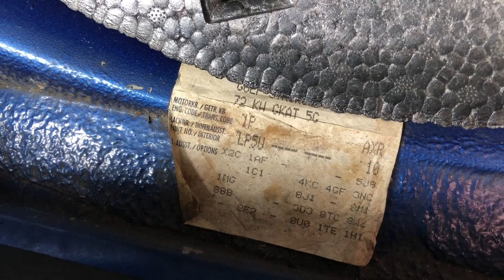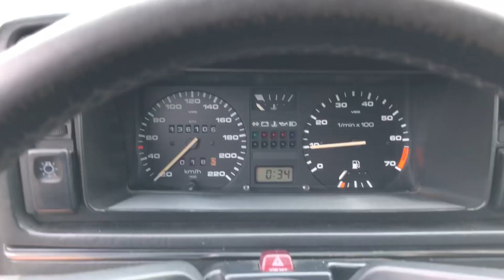Golf Syncro Country